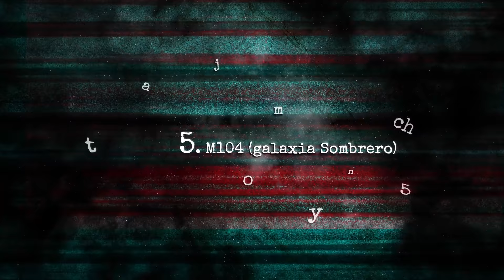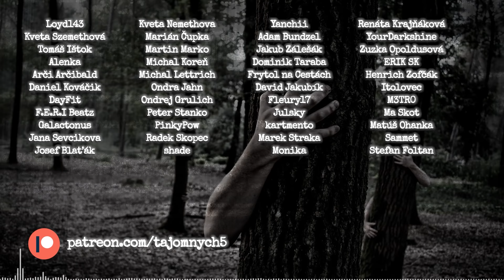TOP5️⃣ NAJZAUJÍMAVEJŠÍCH GALAXIÍ 🌌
Bitcoin: bc1qnsv0r8lkj9duvjul539h8uznrhmrlwkzef2pyn
Ethereum: 0xD90538d759e7039Bd02808FD93aC321a915DA8cc
Litecoin: 03489395e1ca6080ed37dec1430ee80a0d38e38b20c0db9939616ce9667d0c4272
Cardano: addr1q8zrf4rrd30jd7cryz4xnqwkh06acjygspn50k7fnk2fxty3evaxg3ul2an5t2xv8dvh06nfmy30keuat6d4u4ruu0uqzcuk40
Binance Coin: bnb1txl6e80c8dt43s9e8wegl6quha9w3an85z8svy
Monero: 48mRauFsd41QGDDPM18VXZHXeeUa3fBNPPhGNg4TEY9qRrhBFZy4HEm5kA2dRVbqPWaBgKYgY8S5CKcJaoSVYDhzTquzT8a
Dogecoin: DKGabU8u78pKcvmvwaPpYFS7YzhD8UU3AC
Vertcoin: VjbaXWwfu2H7ZZmobA174fVHwSCXrPqsTU
Ravencoin: RK8Yab5YQjYpFKfvVDcZ44eLZPPxDvbRRd

🎵 Hudba:
Farrell Wooten - Chrysotile